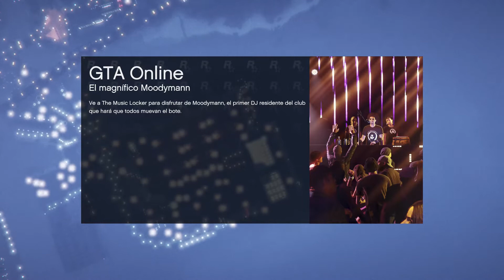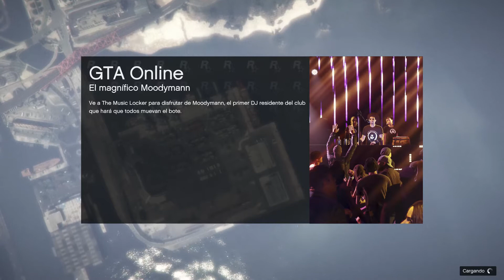Grand Theft Auto V - GTAV (2013) PC Gameplay by LucioMF11 en EpicGames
SI TE LO PERDISTE POR TWITCH, PODES VERLO ACA!

Seguime en Facebook, Instagram, Twitch y YouTube